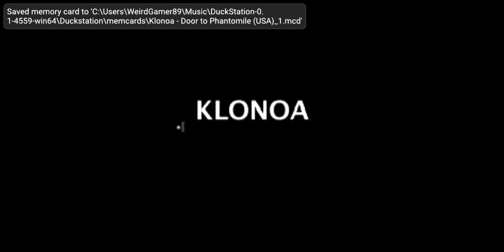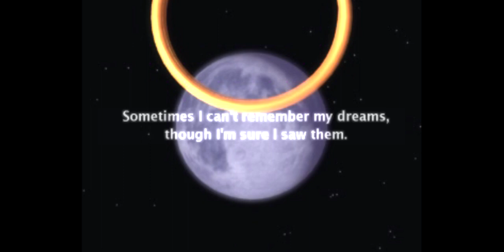Klonoa Door to Phantomile Gameplay Walkthrough PS1